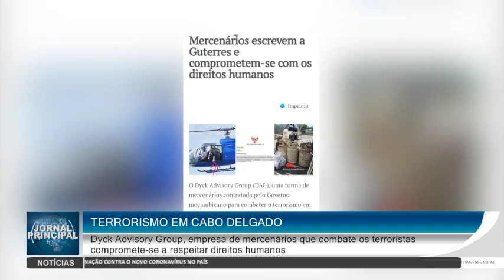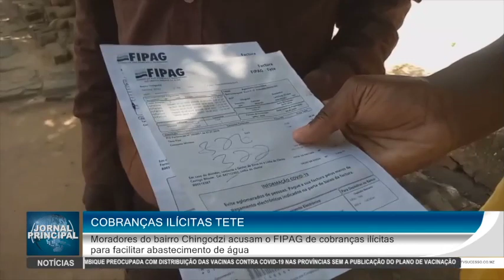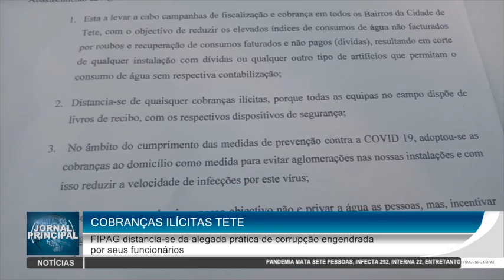Jornal principal, quinta-feira 11/03/2021